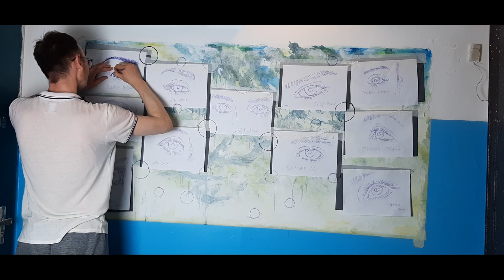LIX The wall of eyes Part I. Acrylic painting/ Стена глаз Часть I. Акриловая живопись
People say that walls have ears to listen to whatever you say. I say walls have eyes to see everything you do/ Люди говорят, что у стен есть уши, чтобы слушать все, что вы говорите. Я говорю, что у стен есть глаза, чтобы видеть все, что вы делаете.